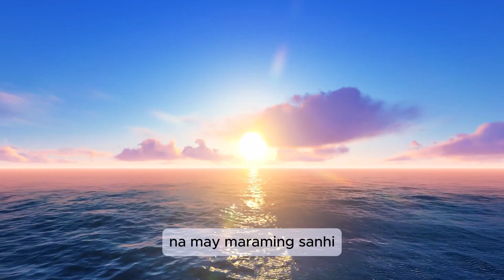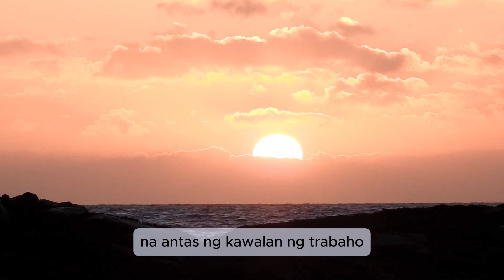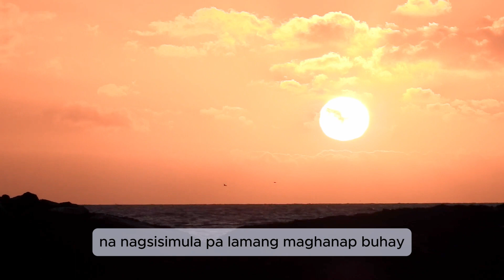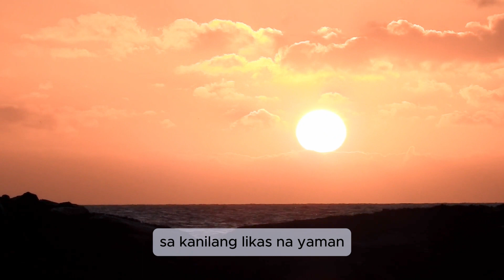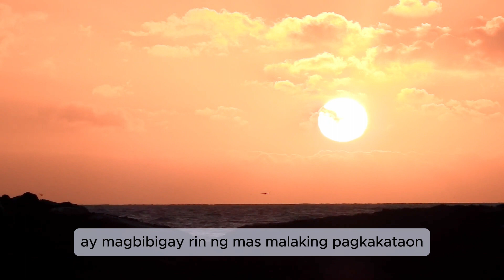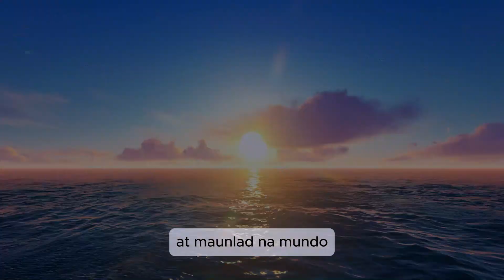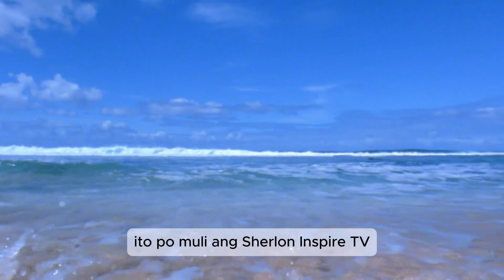UGAT NG KAHIRAPAN